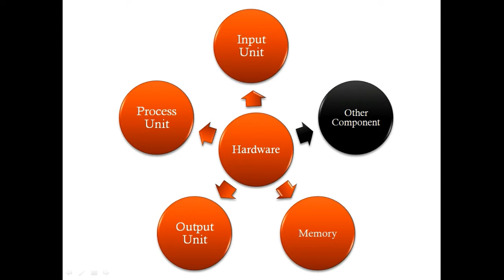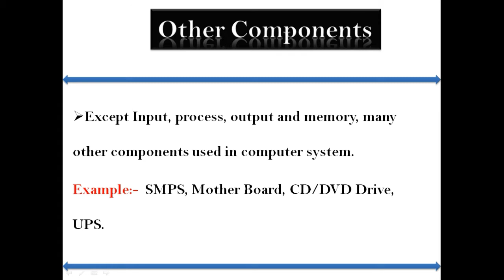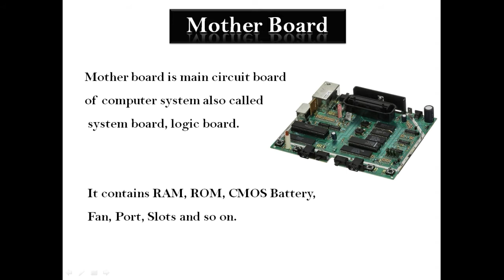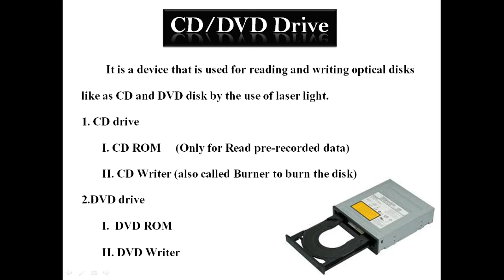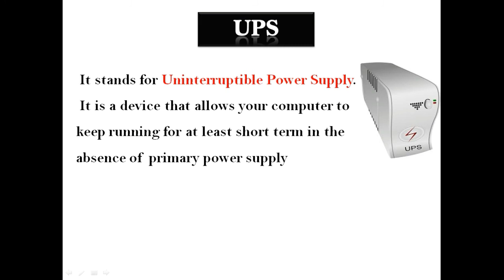What is SMPS / UPS / MOTHER BOARD in hindi? - (Lecture 07)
Hi friends!
Welcome to my IT Channel in SPT999- An Easy Way To Learn Computer.
Friends today I am going to tell you about Other Components of Computer System. These components do not belong to input and output devices but without these components computer system can not be completed.
Like As:-

*SMPS

*Mother Board

*CD\DVD Drive

*UPS

what is mother board in computer
what is smps in comptuer
what is ups in hindi
drives of computer in hindi

So Friends if you want to know about these components watch this video till last.